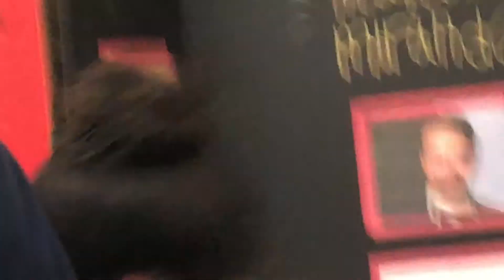Telenovela: Amor Peligroso Creada y Producida por Illiana G. y Sonia K.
Creación Meramente Estudiantil.
Telenovela : Amor Peligroso - Creada y Producida por Illiana y Sonia  del Nivel Más Avanzado 2019